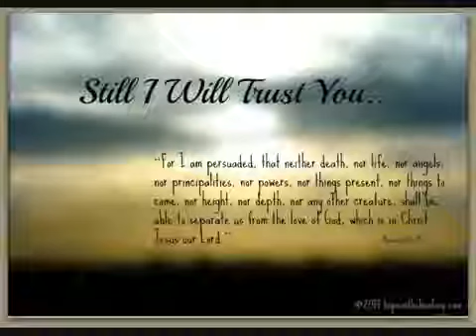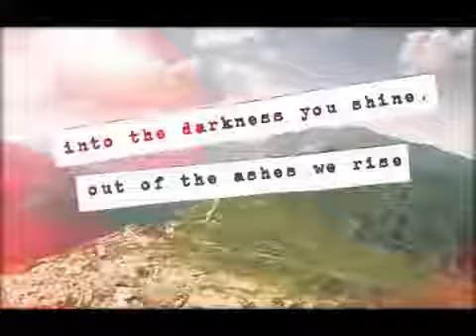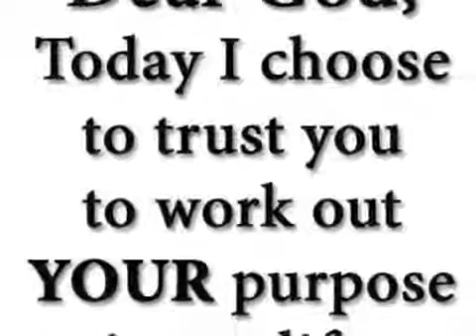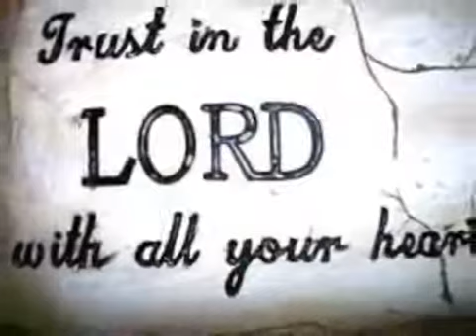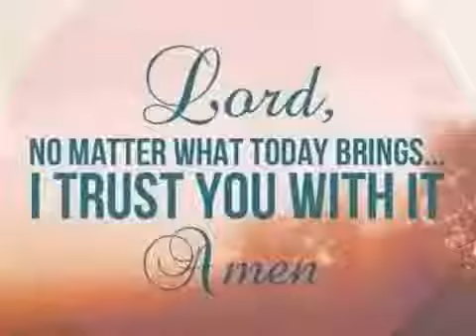I Will Trust You Lord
Album: I  Will Go